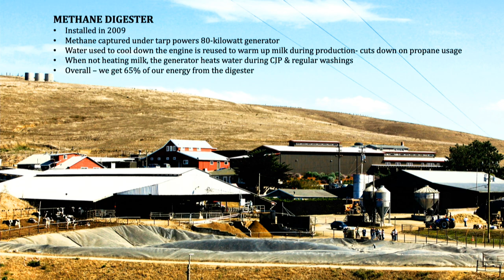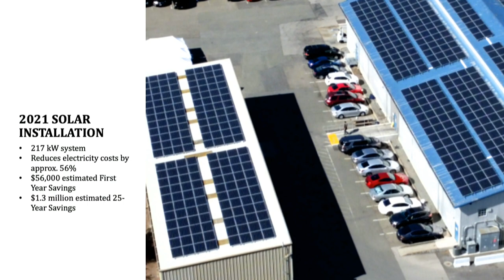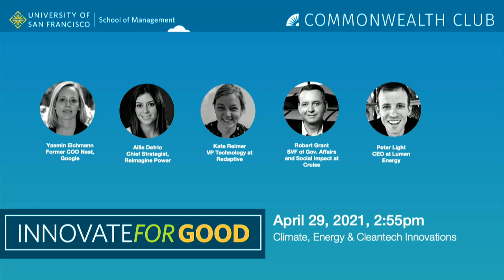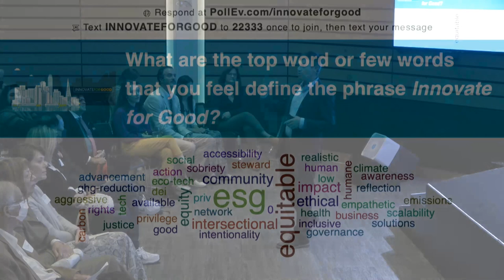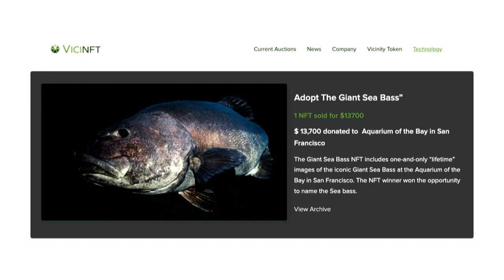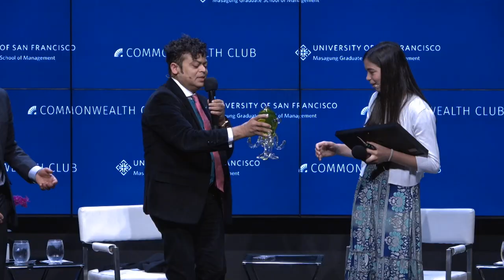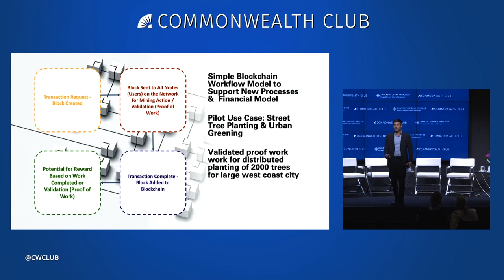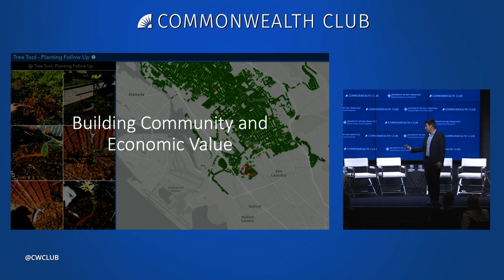The Annual Innovate for Good Conference